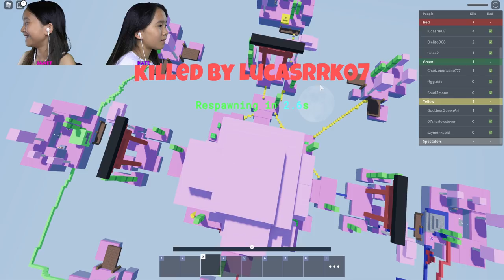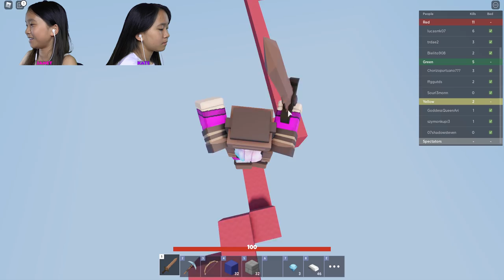BEST Bed Wars Game on Roblox! 🛌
In this video, we are playing NEW BedWars on Roblox. Objective of the game is to eliminate the other teams' beds and  players. Can we be the last team standing?!